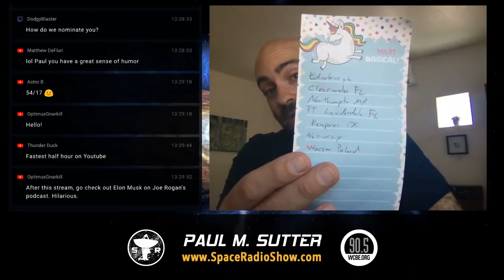The First Stars Were Weird - Space Radio LIVE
The latest space and science news you crave, and of course listener questions!

Big thanks to my top Patreon supporters this month: Robert R., Justin G., Matthew K., Kevin O., Justin R., Chris C., Helge B., Tim R., SkyDiving Storm Trooper, Steve P., Lars H., Khaled T., John F., Mark R., and David B.!

Produced by Greg Moebius at WCBE Radio Columbus.